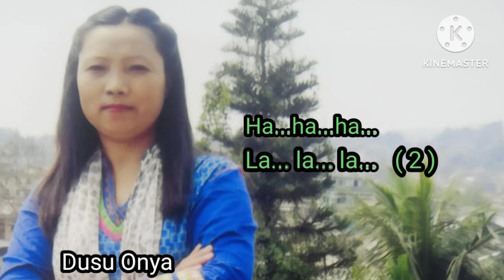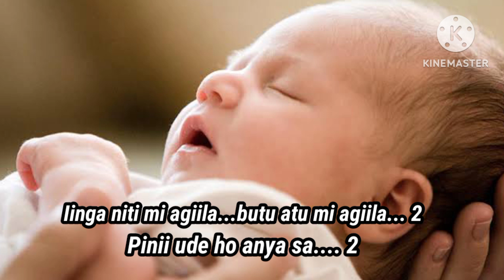Embi Emmo/Apatani Christian song/Tare Yape Techi & Dusu Onya.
Lyrics:- Mrs, Hiinyo Duri Amung